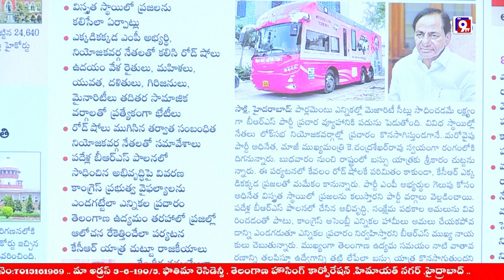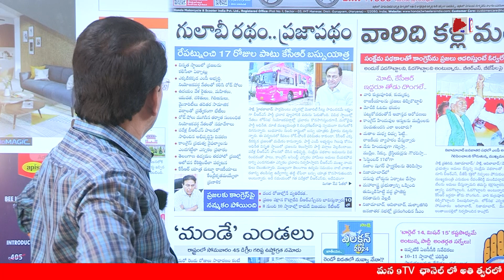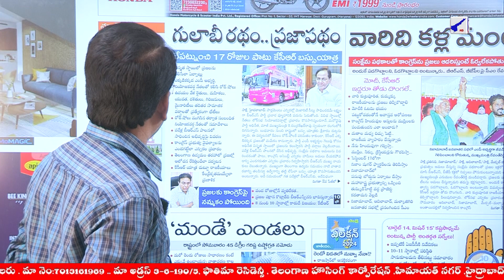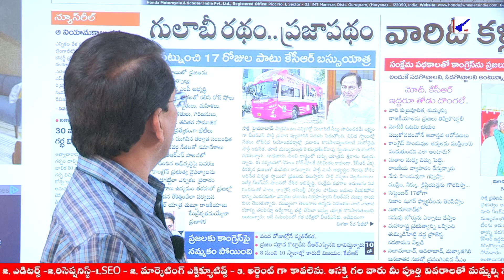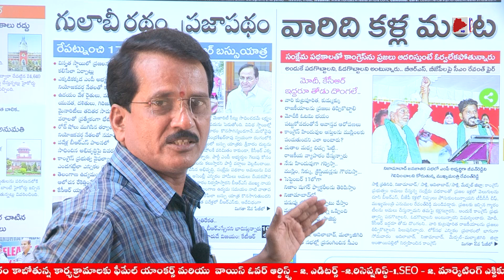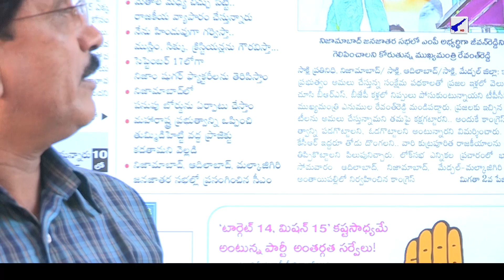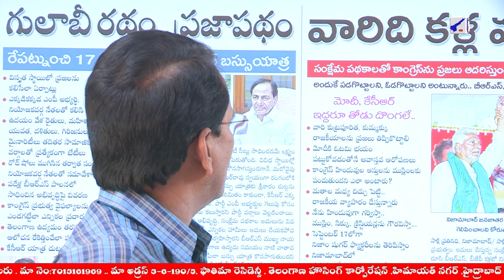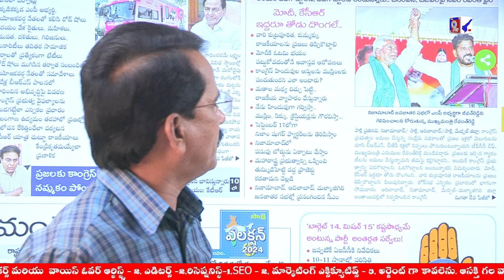తొంటే ఇరిగింది ఏం పర్యటనజేస్తవ్... తెలంగాణకు నీ రుణం బాసింది | Mana9Tv News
తొంటే ఇరిగింది ఏం పర్యటనజేస్తవ్... తెలంగాణకు నీ రుణం బాసింది